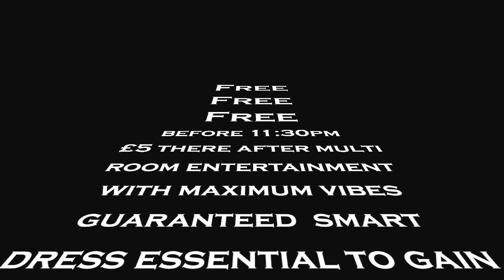Ganzi 2016 Birthday Gathering - Dress code is 90's celebrities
Come and help Ganzi celebrate his birthday as we take a trip down memory lane, Not only will we dancing the night away to some or the best 90's jams but we will be dressing like we are still in the 90's era.

Some people will dress like Aaliyah others will come as TLC, the birthday boy will dress like ? How will you dress